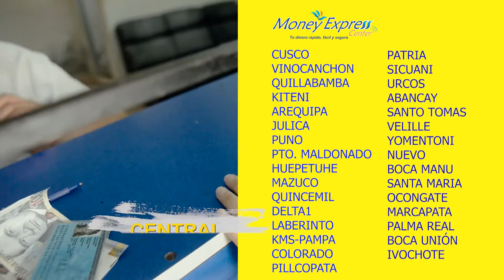MONEY EXPRESS Apoyando la graduación de los hijos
Tenemos locales en donde no llegan los bancos:
CUSCO   :                Av. Huascar 204, 212, y Final de Huayruropata
VINOCANCHON:   Calle Ramón Castilla L-3 Frente al mercado
PUERTO MALDONADO:    Av. Ernesto Rivero 628  Frente al mercado modelo
DELTA:   Calle. Gamarrita S/N
HUEPETUHE:  Av. 12 de Enero frente al paradero Choque.
QUILLABAMBA:    Jr. Independencia  516.
AREQUIPA:            Av. Daniel Alcides Carrion 269- La Pampilla (costado  Caja Arequipa)
QUINCEMIL      :    Av. Principal S/n  Hostal ETI  frente a la comisaria
KITENI:   Mercado modelo 2do piso.
JULIACA: Jr. Bolivar Nº122  Ocoñita- Lado de la pollería La Granja
PUNO:  Av. El Sol Nº151  Frente a Edificar